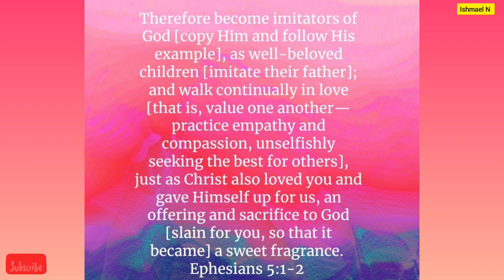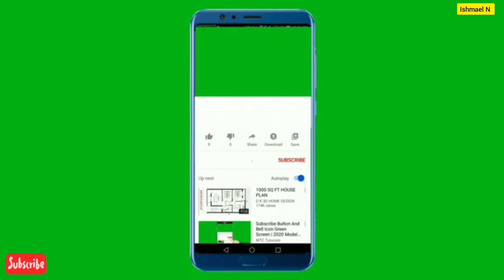Prophetic Word - GOD SAYS BEWARE!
Prophetoc Word  - GOD Says BEWARE!